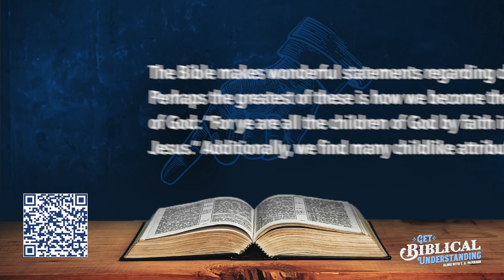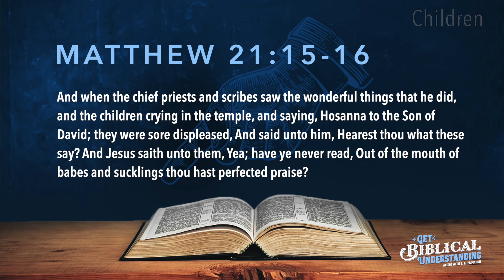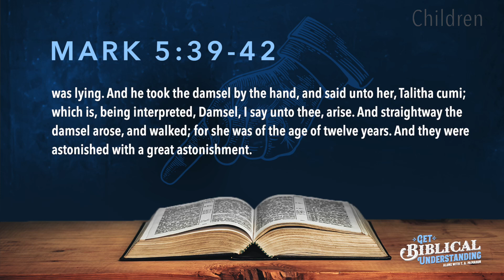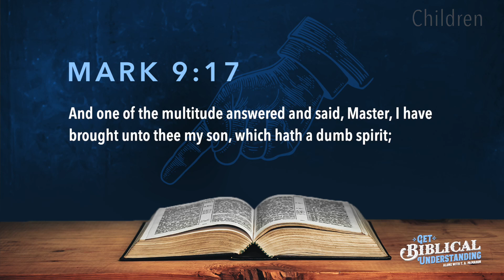Get Biblical Understanding #174 - Children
MATTHEW 21:15-16 And when the chief priests and scribes saw the wonderful things that he did, and the children crying in the temple, and saying, Hosanna to the Son of David; they were sore displeased, And said unto him, Hearest thou what these say? And Jesus saith unto them, Yea; have ye never read, Out of the mouth of babes and sucklings thou hast perfected praise?

MARK 5:22-24 And, behold, there cometh one of the rulers of the synagogue, Jairus by name; and when he saw him, he fell at his feet, And besought him greatly, saying, My little daughter lieth at the point of death: I pray thee, come and lay thy hands on her, that she may be healed; and she shall live. And Jesus went with him; and much people followed him, and thronged him.

MARK 5:39-42 And when he was come in, he saith unto them, Why make ye this ado, and weep? the damsel is not dead, but sleepeth. And they laughed him to scorn. But when he had put them all out, he taketh the father and the mother of the damsel, and them that were with him, and entereth in where the damsel was lying. And he took the damsel by the hand, and said unto her, Talitha cumi; which is, being interpreted, Damsel, I say unto thee, arise. And straightway the damsel arose, and walked; for she was of the age of twelve years. And they were astonished with a great astonishment.

MARK 7:25 For a certain woman, whose young daughter had an unclean spirit, heard of him, and came and fell at his feet: gone out, and her daughter laid upon the bed.

MARK 9:17 And one of the multitude answered and said, Master, I have brought unto thee my son, which hath a dumb spirit;

MARK 9:21-22 And he asked his father, How long is it ago since this came unto him? And he said, Of a child. And ofttimes it hath cast him into the fire, and into the waters, to destroy him: but if thou canst do any thing, have compassion on us, and help us.

MARK 9:24 And straightway the father of the child cried out, and said with tears, Lord, I believe; help thou mine unbelief.